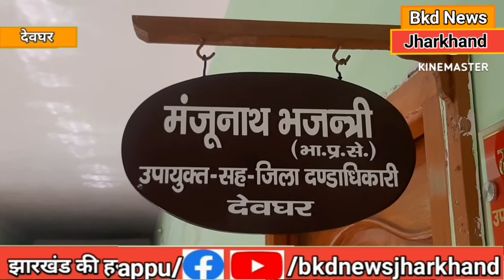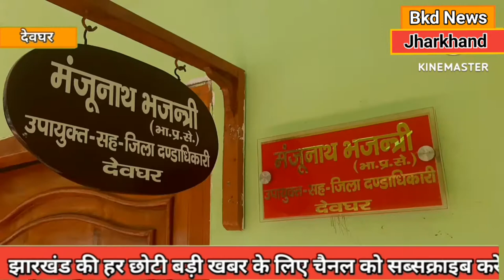देवघर :- सावन में प्लास्टिक का उपयोग करना पड़ेगा महंगा, होगी कानूनी कार्रवाई, देना होगा जुर्माना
देवघर में सावन मेला के दौरान स्थानीय लोगों और श्रद्धालू को प्लास्टिक का उपयोग करना पड़ेगा महंगा होगी कानूनी कार्रवाई लगेगा जुर्माना

Bkd News Jharkhand एक न्यूज पोर्टल हैं इस पोर्टल के माध्यम से झारखंड की तमाम बड़ी खबरों के साथ देवघर की हर छोटी बड़ी खबर को प्रमुखता से दिखाते हैं और सभी सोशल मीडिया प्लेटफार्म पर उपलब्ध है |